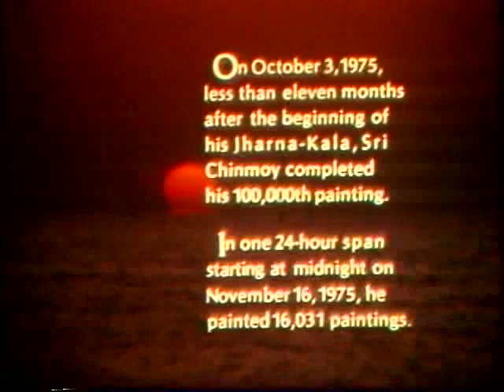Sri Chinmoy on his Fountain Art